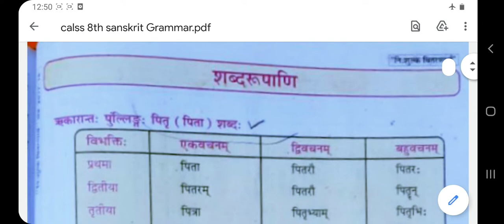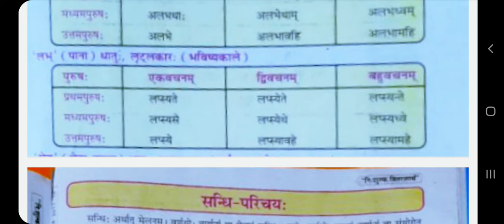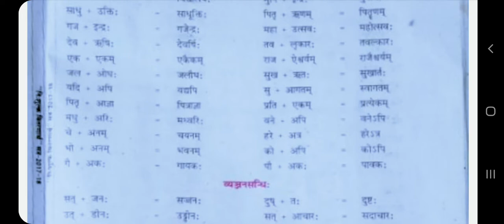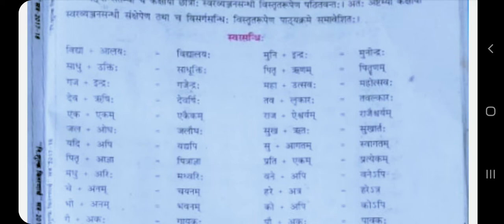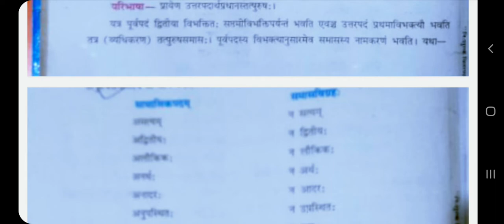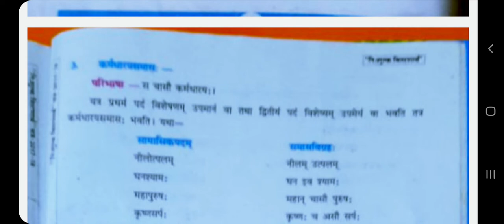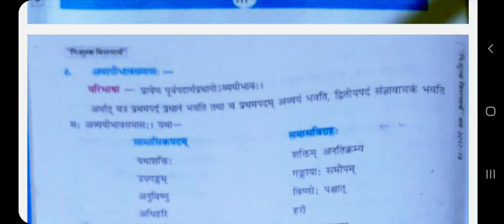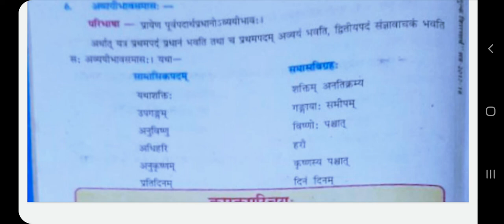SANSKRIT | GRAMMAR | PART - 2 | CLASS - 8 | BY ANJALI MAM